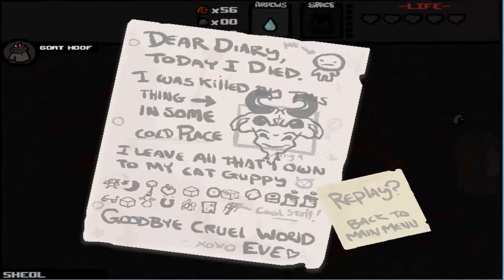The Binding of Isaac w/ Crane: Ep. 17 Satan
Too Stronk